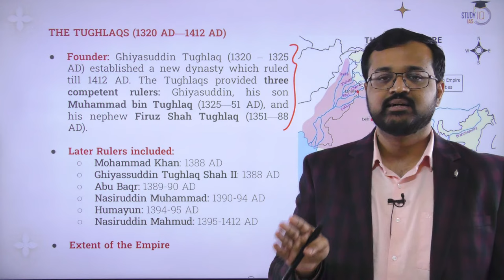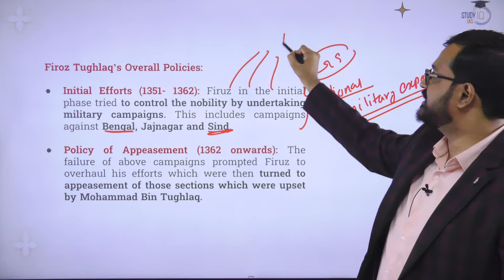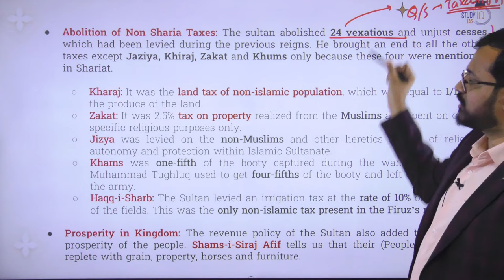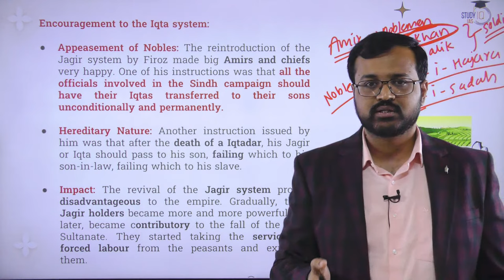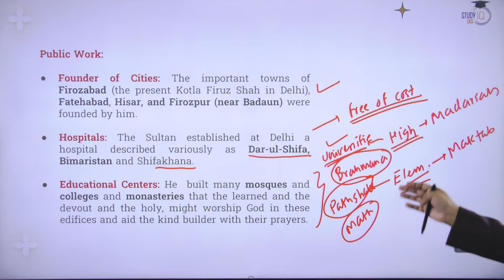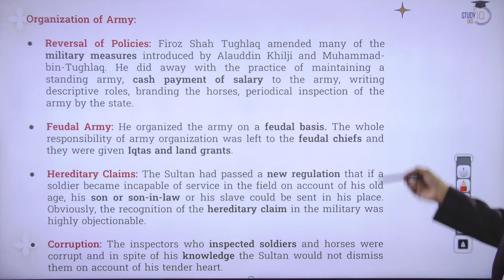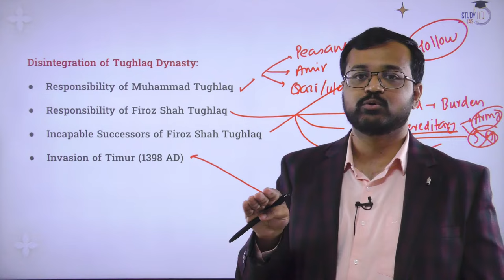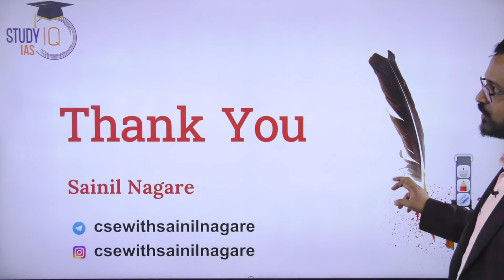Medieval India | Satish Chandra NCERT | Lecture 11 Chapter 7 (Part III) The Delhi Sultanat - II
Admissions closing on 20th January 2023  | Class Timing - 7:00PM |

Admissions closing on 31st Jan’23 |

Batch starting on 23rd January, 2023 | Timing - 1:00 PM